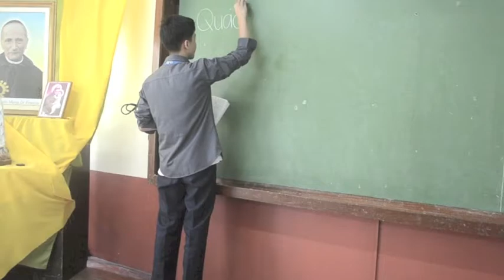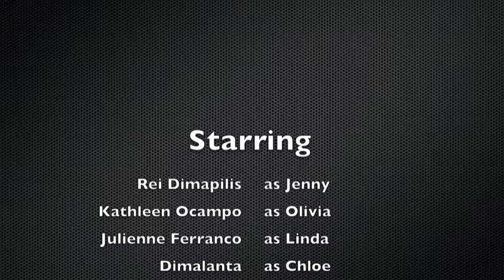HEALTH SHORT FILM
Kathleen Ocampo
Julienne Ferranco
Rei Dimapilis
Chrisleen Dimalanta
Joshua Peralta
Carl Herrera
Michael Perena
Paul Garupa